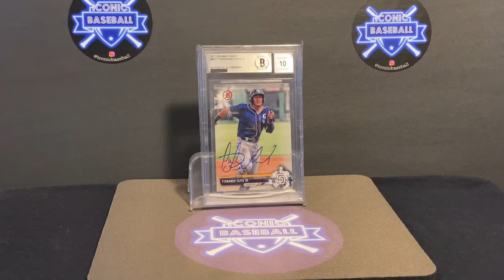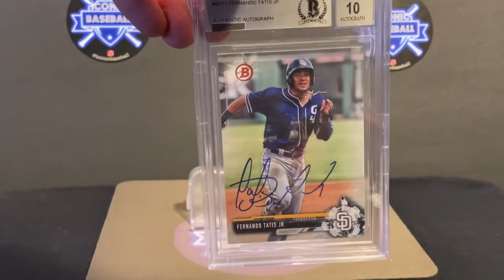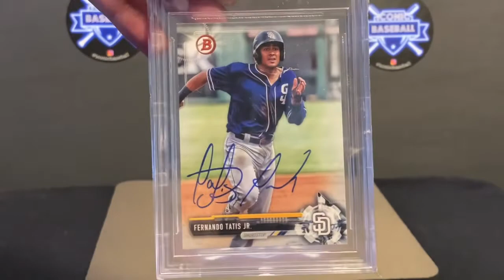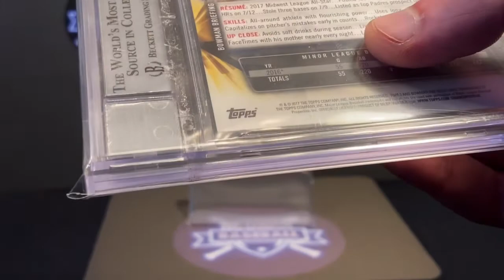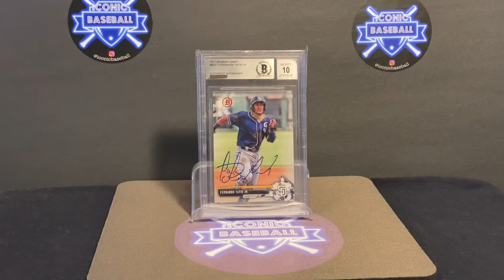I’m RUINED!! Fernando Tatis Jr. Tests Positive For PEDs